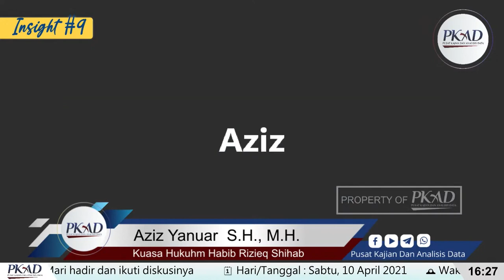Azis Yanuar S.H., M.H. Tanya Jawab - Insight#9 PKAD - Spanduk Khilafah di Tengah Sidang HAERES ....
🟢 [LIVE] Insight #9 Pusat Kajian Dan Analisis Data

Beredar info tentang spanduk bertuliskan Tegakkan Khilafah di Indonesia yang viral. Bahkan diekspose di media online mainstream. Ironis justru terjadi di tengah proses persidangan HRS dan menyambut awal Romadhon 1442 H. Sontak memunculkan respon Munarman sebagai kuasa hukum HRS untuk menghentikan fitnah. Apa dan bagaimana memahami dan mensikapinya ? Mari ikut dan hadiri diskusinya pada :

🎞️ Tema : Spanduk Khilafah di Tengah Sidang HAERES dan Awal Romadhon 1442 H

📞 Pembicara :
1️⃣ Azis Yanuar S.H., M.H. - Kuasa Hukum HRS
2️⃣ Ahmad Khozinuddin S.H. - Advokat, Aktivis Gerakan Islam

Passcode: Khilafah21